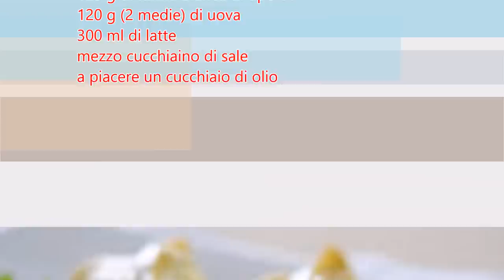Crespelle ricetta crep CREPES come fare le CRESPELLE CRÊPE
ricetta delle crespelle che potrete riempire con quello che volete.

Le crespelle si prestano anche a sostituire la pasta per lasagna in molte preparazioni,compresi i canelloni o le lasagne.
Crep alte o basse,crespelle di diverso tipo o spessore.
In questo video vedrete diverse varianti ma sopratutto la ricetta base per fare delle ottime  e perfette crespelle.
crep